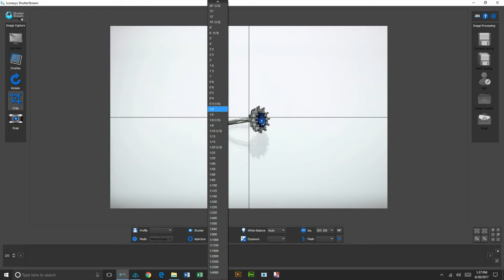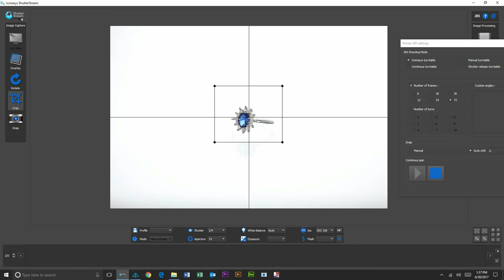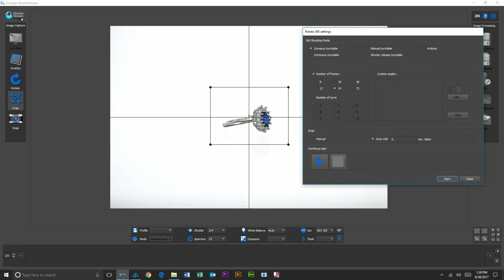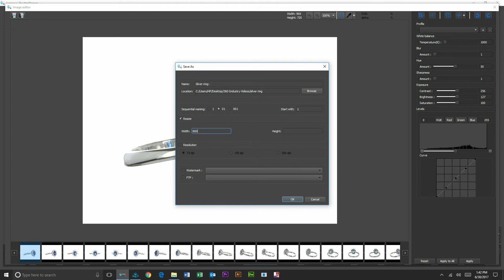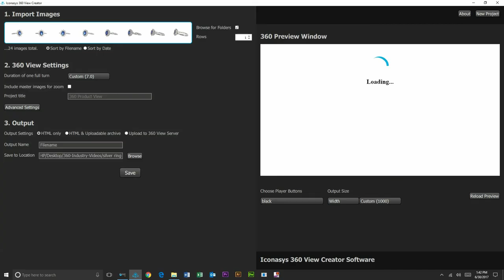360-Degree Jewelry Photography with White Backgrounds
360-Degree Jewelry Photography with White Backgrounds. Automation through integrated camera snap and turntable movement in a turn, stop, snap workflow. DIY professional grade results with white backgrounds! The ultimate 360-degree jewelry photography solution.